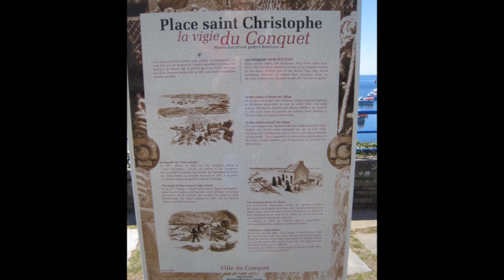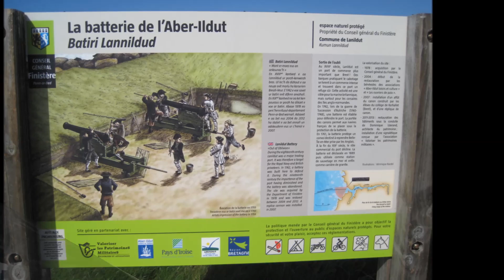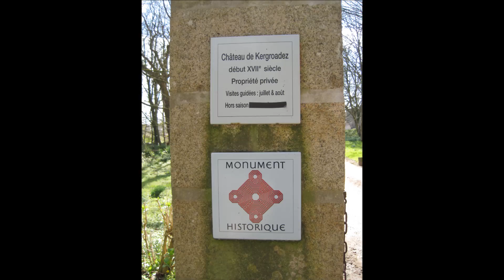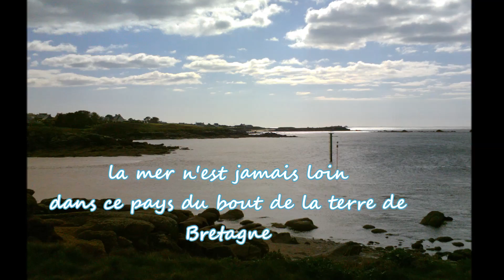Le Conquet - Brélès - Château de Kermorvan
balade sur la côte Bretonne sa mer d'Iroise ses Abers, Châteaux, ses phares, ses Menhirs, Dolmens, allées couvertes